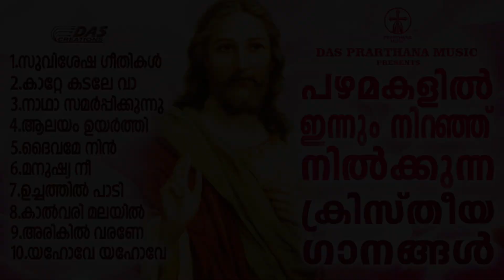ജനഹൃദയങ്ങൾ കീഴടക്കിയ ഏറ്റവും മനോഹരമായ പഴയകാല ക്രിസ്തിയ ഗാനങ്ങൾ കേൾക്കാം!!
★ EVERLASTING CHRISTIAN SONGS★ ★TOP 10★